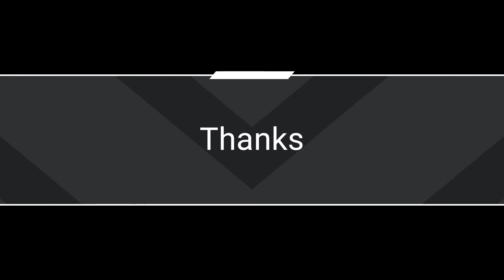GORD.EXE | Mobile Lagend Funny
Video ini hanya sekedar Hiburan EXE